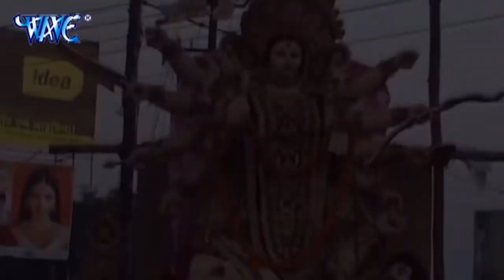Pawan_Singh - दुर्गा माता के एक से बढ़के एक सुपरहिट विदाई गीत (Video Jukebox) Durga Mata Vidai Geet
Album - Vidai Geet (Audio Jukebox)
Singer - Pawan Singh
Lyrics - Vinay Bihari, Manoj Matalbi, Govind Vidhyarthi
Music Director - Lovely Sharma, Chhote Baba (basahi)

pawan singh ke devi geet 2021 ka new song,